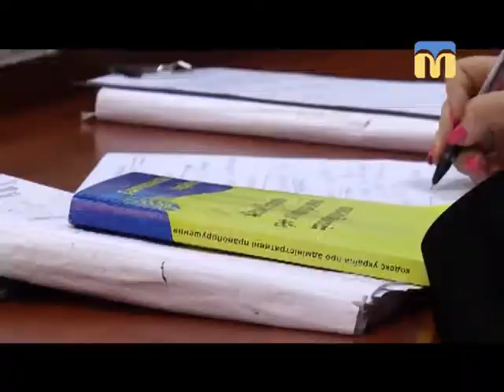13.06.2018. Новини. 08:00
Інформаційна картина дня (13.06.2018) поглядом кореспондентів телеканалу “Миколаїв” (випуск новин — 08:00):
- справа Олексія Казимирова;
-  МФК «Миколаїв» отримав атестат, який дає право брати участь у змаганнях Першої ліги.